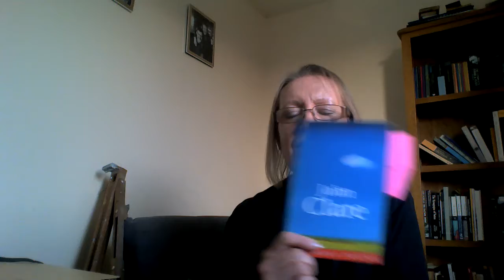My review of a collection of poems by John Clare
I'd forgotten all about this little book that I picked up when we visited John Clare's house in Helpston. He doesn't often appear on the curriculum so he's not a poet people seem to know very well which is a shame because his nature poetry is beautiful